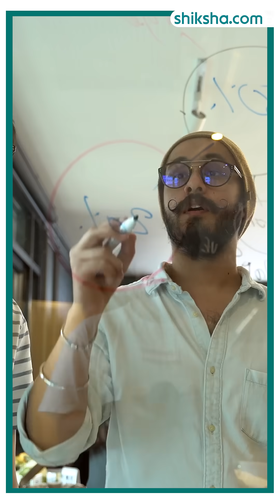What Makes SVCE Chennai Stand Out: Labs, Internships & Placements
SVCE Chennai: Labs, Internships & Industry Connect

At Sri Venkateswara College of Engineering (SVCE), Chennai — learning doesn’t stop at textbooks.
From advanced hands-on labs to real-world internships and global tie-ups, SVCE gives students a chance to solve real industry problems while still in college.